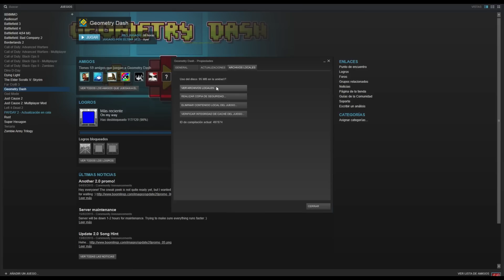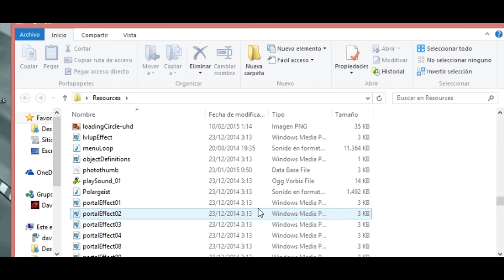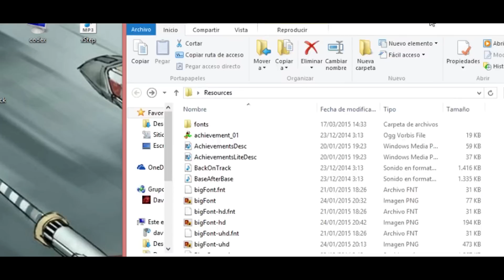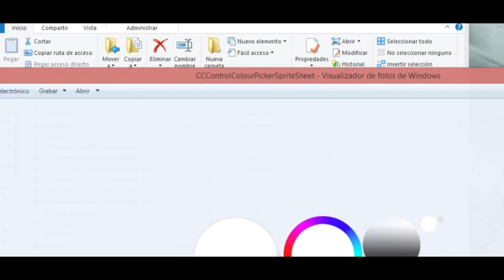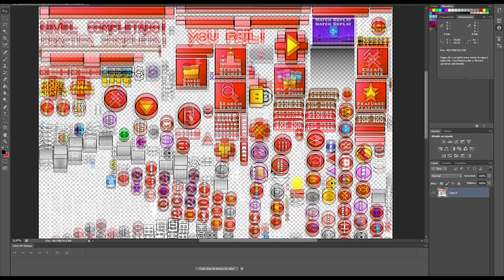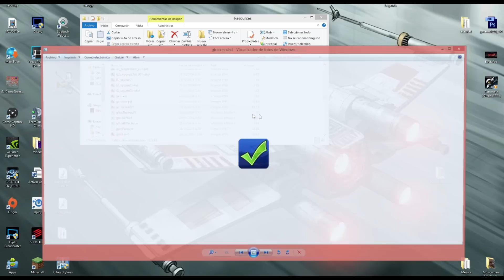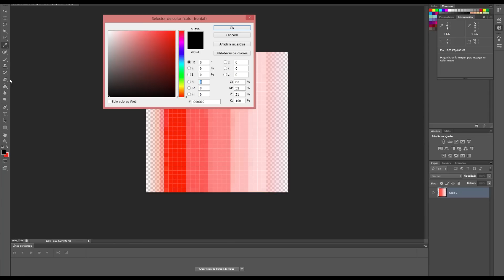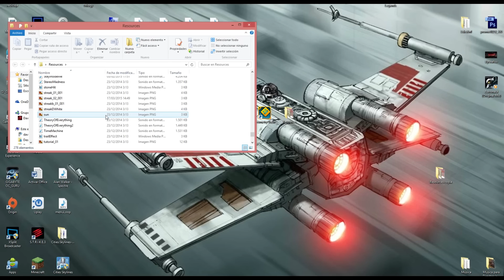CÓMO CREAR TU PROPIO TEXTURE PACK PARA GEOMETRY DASH [1.9] + Descarga Android - Bycraftxx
MUY IMPORTANTE!

Intel Core i7 4790K 4Ghz 8 núcleos
Nvidia Geforce 970 OC II 3X WINDFORCE
Placa base Gigabyte Z97-HD3
Fuente de alimentación Tacens Radix VI 750
Disipador Cooler Master Hyper 412S
Ram Hyper X Fury White 8 GB a 1866 Mhz
Caja NZXT PHANTOM 410 NEGRA

● Tutorial modo creador de niveles!

● Link del facebook de geometry dash: (darle a like en la página para que saquen cosas nuevas :D)

● Seguirme en twitter! Ahí es donde publico todas las cosas y novedades! :D